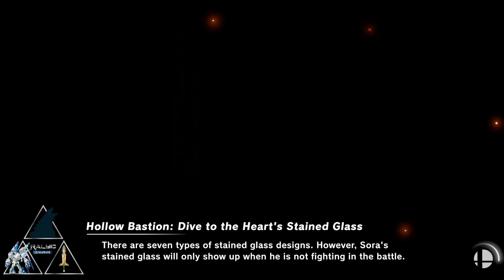Smash Mods Ultimate: 4 Team Battle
Changed up some of the installed mods today,  so let's have a 4 way team battle.  Team Shy Gal vs Team Bowsette vs Team Wiz vs Team Thanos.